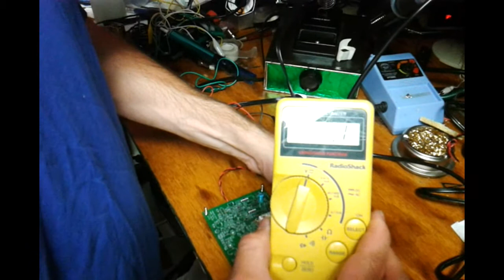Bitx20A Step 1 - Transmit/Receive Switch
Bitx20A SSB 20 meter QRP transceiver assembly - Step  1 - The T/R Switch